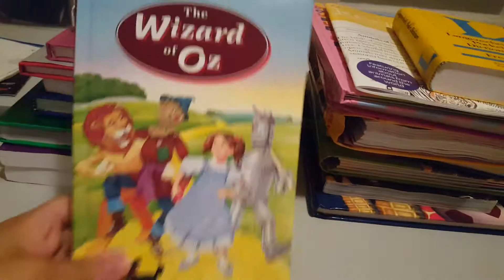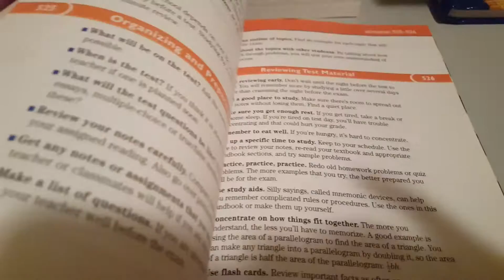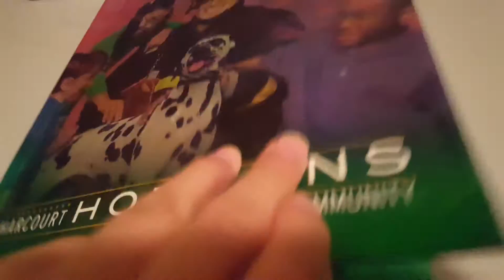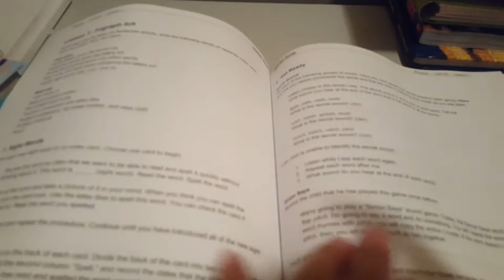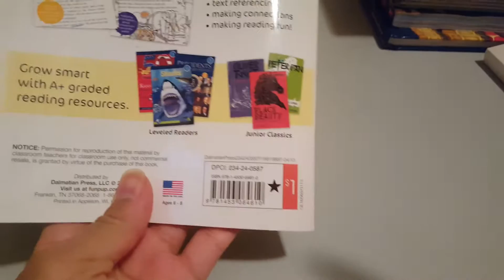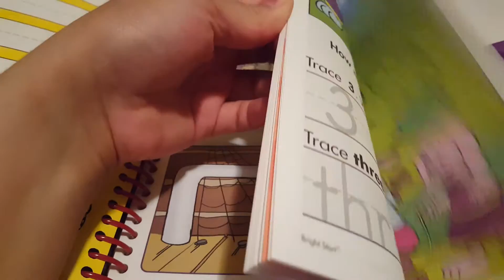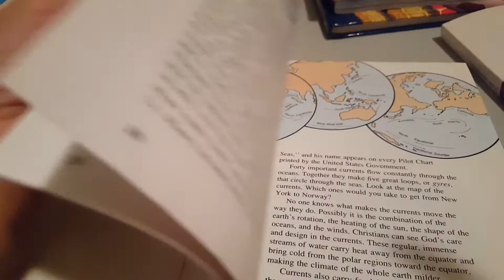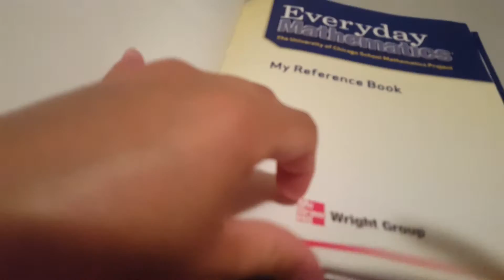Compras de libros/escuela en casa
Hola a todos! En este video quería compartirles algunos libros que compre en una tienda de segunda, para usarlos en nuestra escuela en casa. Espero les parezca interesante.